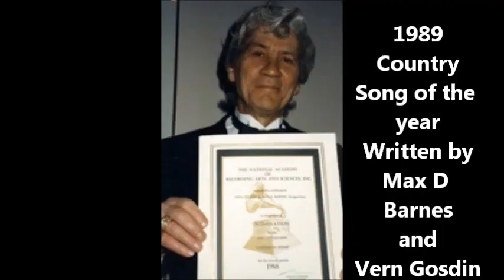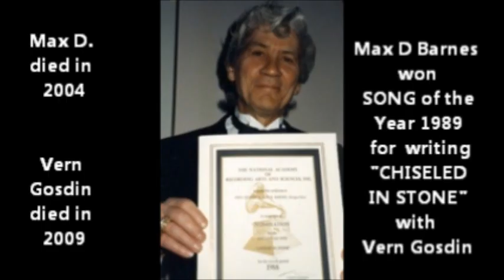My Movie Ted and Helen Ruthie Steele sing Max D Barnes and Vern Chiseled in Stone 2